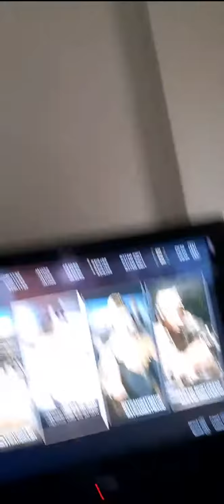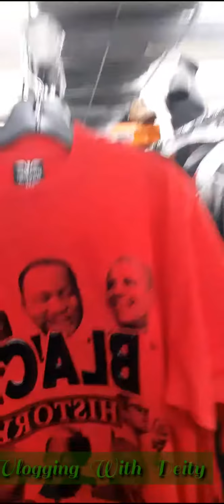Shopping at Meijer gone bad🤬🤬🤬🤬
One of the worst feelings is shopping for some Air force ones or some Jordans at Footlocker and they don't have your size.

New store just opened up name Quick Match Sports and Travels on Greenfield and Grand River. And also 7-Day West have some good quality gear check them out.

Basketball player who designed new shoes named Patrick Aaron jersey number 33